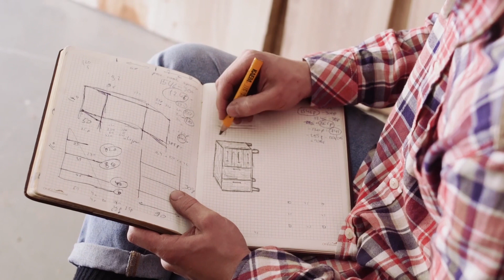talks about true relationship lending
Relationship lending with @res2836 and Builders Capital